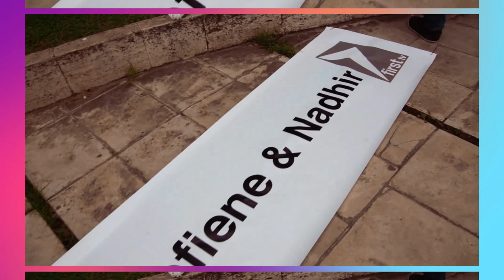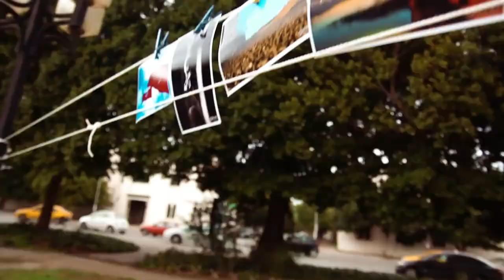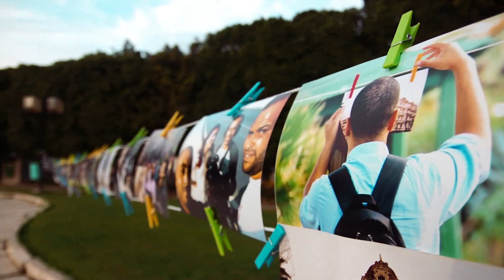Tswaer Echare3 Edition 2014